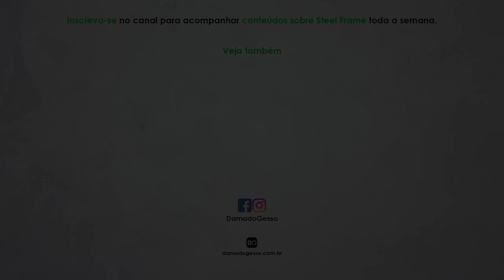A evolução técnica do Steel Frame! Entenda sobre. | Papo de Especialista